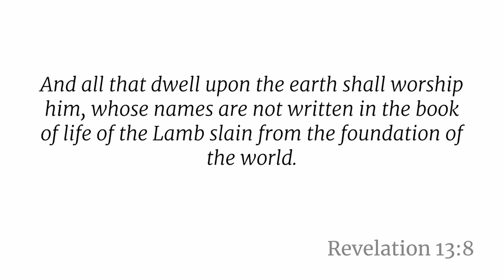The Theme of the Bible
Morning Meditations is a daily devotional video from Pastor Ryan Hayden of Bible Baptist Church in Mattoon, IL.  We'd love to have you visit us at Bible Baptist, find out more